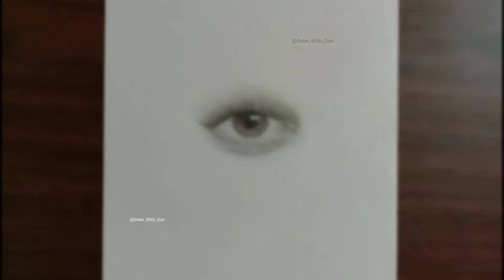How to draw a Realistic Eye || Step by Step || Drawing Tutorial Easy